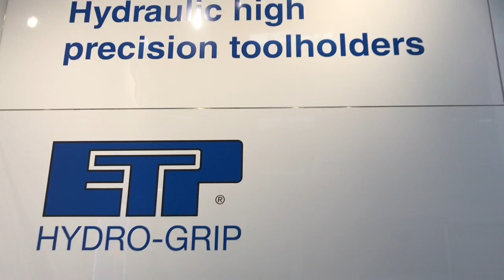Last day and last chance to see us at EMO!